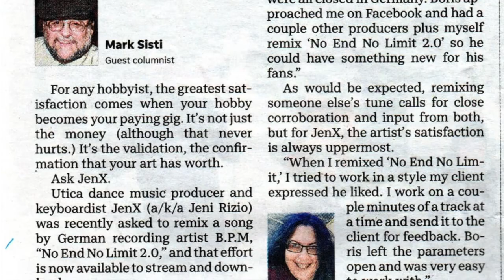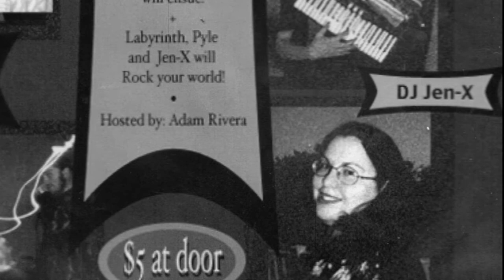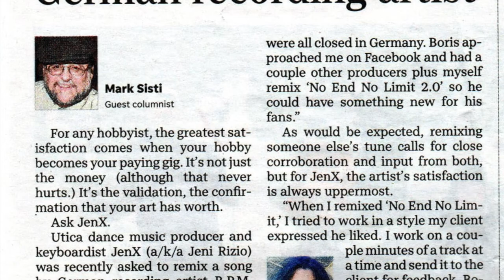JenX - Perseverance [chillout music]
A 2021 Eisteddfod Winner (2nd and 3rd prize) at the North American Festival of Wales, JenX is trying to bring cheer through a love of music and language. Interviewed by BBC Radio Cymru, Radio Glannau Dyfrydwy, Katzenworld, The Utica Observer-Dispatch and St. David's World. If you know someone wanting to begin Welsh, please consider recommending "Welsh Made Easy With JenX: A Learner Helps Learners."

JenX remixed "No End No Limit" for German recording artist  @eurodancebpm  in 2021. Go check out their music, new tracks for 2024!